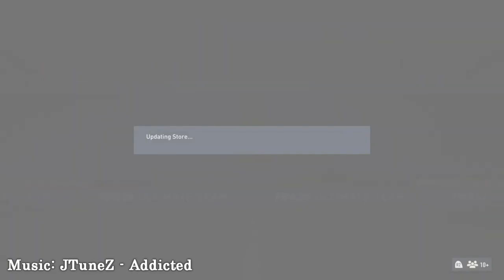FIFA 23 - 24,000 FIFA Points Pack Opening! | Vikinger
Song: JTuneZ - Addicted

Patrons with the “Son of Ragnar” rank or higher:
- Emir